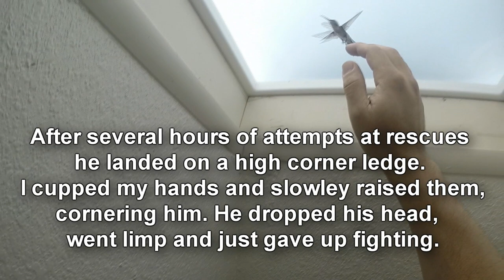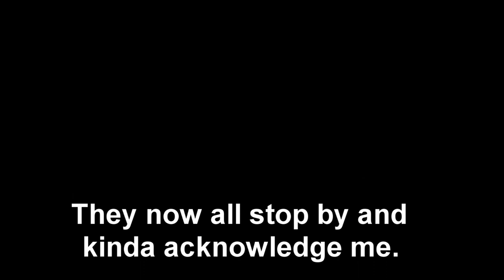Hummingbird Second Chance MUST SEE FEEL GOOD VIDEO !!!! ORIGINAL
Hummingbird Second Chance MUST SEE FEEL GOOD VIDEO !
Soundrone saves hummingbird and brings back to life a trapped hummingbird as he tries to escape thru a skylight and tires itself out until it is rescued.
Not my standard type of video but this is just something really special that happened in my life that I really wanted to share with my friends.
I considered naming this video Zombie Hummer but I thought that title would attract a different crowd.lolz